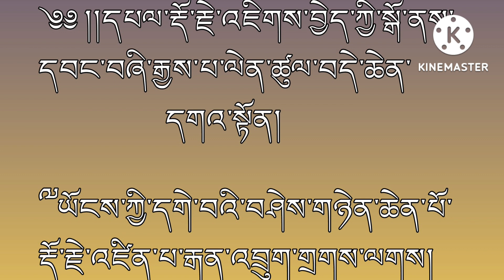༄༅།།དཔལ་རྡོ་རྗེ་འཇིགས་བྱེད་ཀྱི་སྒོ་ནས་དབང་བཞི་རྒྱས་པ་ལེན་ཚུལ་བདེ་ཆེན་དགའ་སྟོན། རྒན་འབྲུག་གྲགས་ལགས།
༄༅།།དཔལ་རྡོ་རྗེ་འཇིགས་བྱེད་ཀྱི་སྒོ་ནས་དབང་བཞི་རྒྱས་པ་ལེན་ཚུལ་བདེ་ཆེན་དགའ་སྟོན། ཡོངས་ཀྱི་དགེ་བའི་བཤེས་གཉེན་ཆེན་པོ་རྡོ་རྗེ་འཛིན་པ་རྒན་བློ་བཟང་འབྲུག་གྲགས་ལགས།